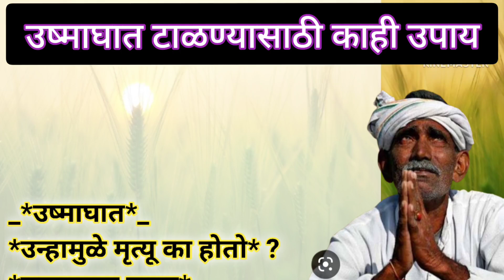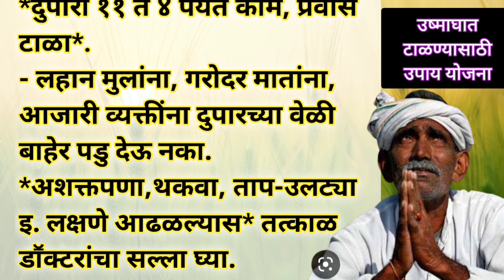उष्माघात_टाळण्यासाठी_उपाययोजना उन्हामुळे_मृत्यू_का_होतो उष्माघात उपाय upay shreeswamisamarth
_*उष्माघात*_

*उन्हामुळे मृत्यू का होतो* ?

आपण सगळेच उन्हात फिरतो. पण काही जणांचाच उन्हात गेल्यामुळे अचानक मृत्यू का होतो?

*आपल्या शरीराचं तापमान नेहमी ३७° अंश सेल्सियस असतं, या तापमानातच शरीरातले सर्व अवयव नीट काम करू शकतात*.

घामाच्या रुपाने पाणी बाहेर काढून शरीर ३७° अंश सेल्सियस तापमान कायम राखतं, *सतत घाम निघत असताना पाणी पीत राहाणं अत्यंत गरजेचं आणि अत्यावश्यक* आहे.

पाणी शरीरात इतरही अधिक महत्त्वाची कामं करतं, त्यामुळे शरीरातला पाण्याचा साठा कमी झाला, तर शरीर घामाच्या रूपाने पाणी बाहेर टाकणं टाळतं.

- जेव्हा बाहेरचं तापमान ४५°अंशाच्या पुढे जातं आणि शरीरातली कुलिंग व्यवस्था पाण्याच्या अभावाने ठप्प होते, तेव्हा शरीराचं तापमान ३७°च्या पुढे जाऊ लागतं.

*शरीराचं तापमान जेव्हा ४२° डिग्री सेल्सियसपर्यंत पोहोचतं, तेव्हा रक्त तापू लागतं आणि रक्तातलं प्रोटिन अक्षरशः शिजू लागतं* (उकळत्या पाण्यात अंड उकडतं तसं!)

- *स्नायू कडक होऊ लागतात, त्यात श्वास घेण्यासाठी लागणारे स्नायू ही निकामी होतात*.

*रक्तातलं पाणी कमी झाल्या* मुळे *रक्त घट्ट होतं, ब्लडप्रेशर अत्यंत कमी होतं, महत्त्वाच्या अवयवांना* (विशेषतः मेंदूला) रक्त पुरवठा थांबतो.
- माणूस कोमात जातो आणि त्याचे एक-एक अवयव अवघ्या काही क्षणांत बंद पडतात आणि त्याचा मृत्यू ओढावतो.

उन्हाळ्यात असे अनर्थ टाळण्यासाठी सतत थोडे थोडे पाणी पित रहावे, व *आपल्या शरीराचे तापमान 37° अंशच कसे राहिल याकडे लक्ष द्यावे*..

*ऊष्माघात टाळा*.

*उन्हाचा पारा चढत आहे*..  त्यामुळे *उष्माघात टाळण्या* साठी खालील उपाययोजना करा..
शेतातील कामे सकाळी ६ ते ११ व दुपारी ४ते ६.३० या कालावधीत करा.

- *काम करत असताना मध्ये मध्ये थोडावेळ थांबुन पाणी प्या*.

शक्यतो सुती (काँटन) व पांढऱ्या रंगाचे कपडे वापरा.

- *डोक्यावर रुमाल टोपी इत्यादीचा वापर करा*.

- आहारात ताक दही इत्यादीचा वापर करा. तिखट, तेलकट, मसालेदार पदार्थ, मद्यपान व मांसाहार टाळा.

- कोल्ड्रींक ऐवजी लिंबु सरबत, नारळपाणी याचा वापर करा.

*दुपारी ११ ते ४ पर्यंत काम, प्रवास टाळा*.

- लहान मुलांना, गरोदर मातांना, आजारी व्यक्तींना दुपारच्या वेळी बाहेर पडु देऊ नका.

*अशक्तपणा,थकवा, ताप-उलट्या इ. लक्षणे आढळल्यास* तत्काळ डाॕक्टरांचा सल्ला घ्या.

ही पोस्ट फक्त पंधरा नव्हे तर हजारो लोकांना पाठवा. फक्त चांगली बातमी येईल याची अपेक्षा न करता चांगल्या बातम्या तयार करा
अक्षय तृतीयेला सोनं विकत घेणे शक्य नाही मग यापैकी कोणतीही एक वस्तू आना घरी अक्षयतृतीया2023 upay 🙏🙏
अक्षयतृतीयेला आणा या गोष्टी घरात घरात
# अक्षय तृतीया 2023
# शुभ मुहूर्त अक्षय तृतीया
चैत्र अमावस्येला तयार होणाऱ्या महा दोषामुळे प्रगतीमध्ये येणार बाधा त्यासाठी करा हे काही सोपे उपाय🙏🙏
# अमावस्येला करा हे उपाय
# अमावस्या साठी काही उपाय
# घरात येणाऱ्या बाधा थांबवण्यासाठी उपाय
# पितृदोष उपाय
# पितृदोष मुक्तता
# पितृदोष यासाठी काही उपाय
# सोपे उपाय
# उपाय आणि तोडगे
upay
श्री स्वामी समर्थ उपाय#shreeswamisamarth_upay#swami_upay#upayaurtotke
प्रकट दिनापर्यंत यापैकी कोणतीही एक सेवा करा आयुष्याचं सोनं होईल
कितीही देव देव करा या व्यक्ती कधीच श्रीमंत होत नाही
# स्वामी पुण्यतिथी सप्ताह
NISHANK HOI RE MANA होई रे मना निर्भय होई रे मना

स्वामींची प्रगट दिनाची पूजा श्री स्वामी समर्थ Shree Swami Pragat Din 2023 स्वामींच्या प्रकट दिनाची कथा व माहिती नक्की ऐका.Jai jai Swami Samarthजय जय स्वामी समर्थ श्री गुरुचरित्र पारायण समाप्ती नैवेद्याला काय बनवले मुख्य